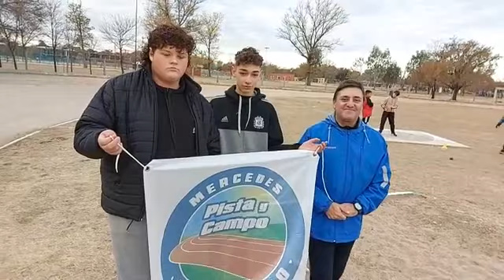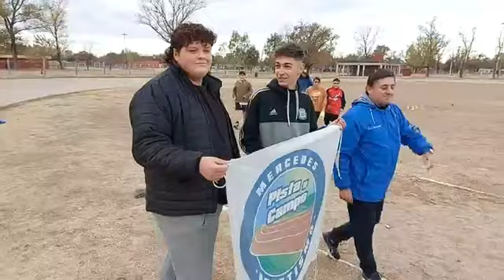participaron en la COPA NACIONAL DE CLUBES DE ATLETISMO U16 "Brian Toledo"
🔵Mauricio Risatti Insegna y Ramiro Domínguez Baccei, junto al entrenador Marío Quiroga participaron en la COPA NACIONAL DE CLUBES DE ATLETISMO U16 "Brian Toledo", que se desarrollo en la ciudad de Mar del Plata los días 28 y 29 de mayo.
La delegación viajo el día jueves y conto con la colaboración de la Subsecretaría de Deportes de la ciudad de Villa Mercedes.